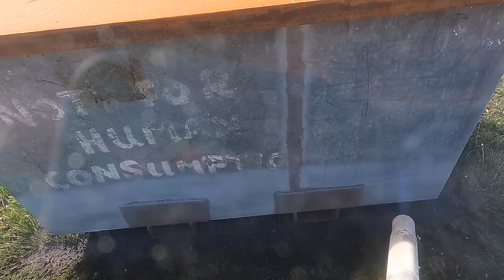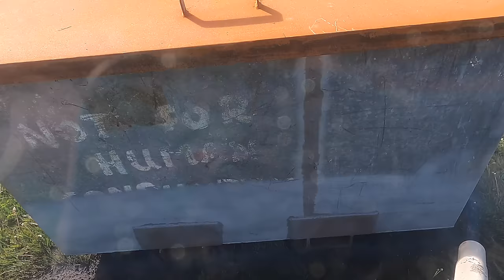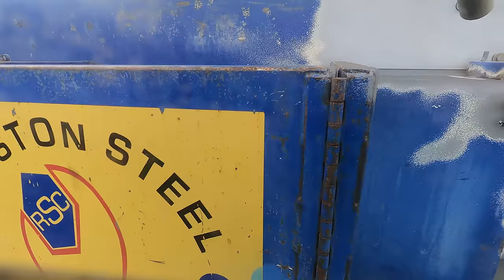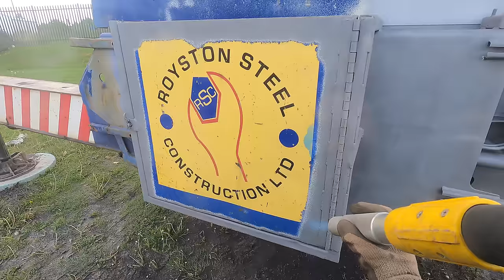Grit blasting mobile crane rust & paint removal restoration Industrial Sandblasting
Grit blasting a Mobile crane if you enjoyed the video press the like and drop a comment would be nice to hear from you :)

Please be kind and respect the fact these videos are a hobby for me if you want to see more content press the subscribe and ding the bell then you will be notified of my next uploads see what els I blast.

Hard doing for easy viewing :)

If you are a blaster and require help please drop me a message on here. Please don't email or call asking for advice on how to set up or operate your Rig. I need to prioritise my free time doing work calls, emails and quote enquiries. I will always try to respond to comments on my videos :)

kind Regards

Mick Blackley Sandblaster

MobileBlasting.co.uk